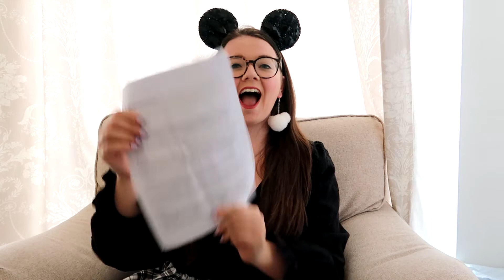THE CRP IS COMING BACK!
Well guys I finally got my start date. You are looking at the next Cultural Rep for the UK pavilion at EPCOT. I start on the 22nd August.